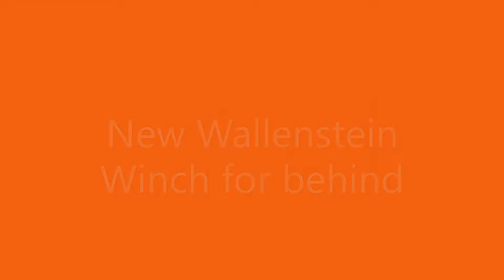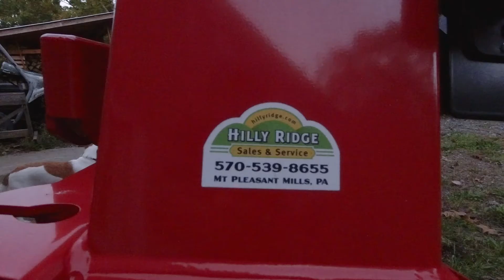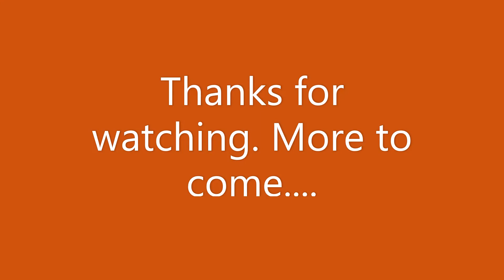New Wallenstein Winch for the Kubota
We got a new Wallenstein Winch for behind our Kubota. This will come in very handy for firewood and for dealing with the trees that come down in storms or high winds, which happens regularly here.